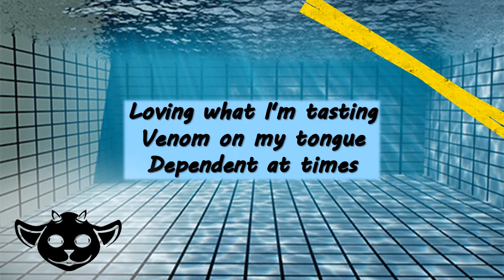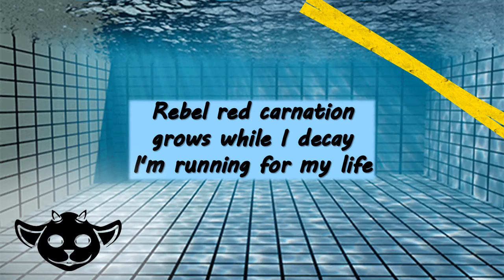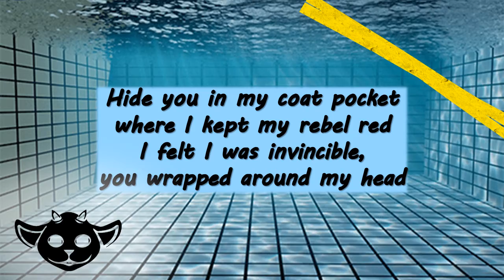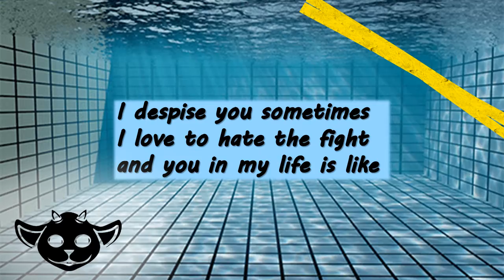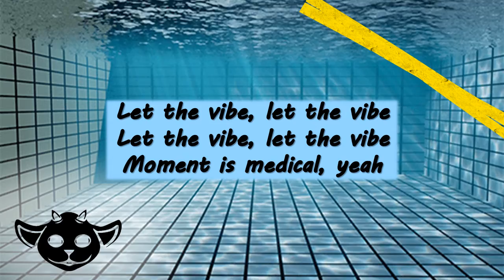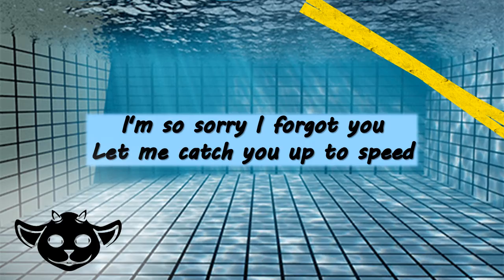Chlorine .... twenty one pilots .... (lyrics video)